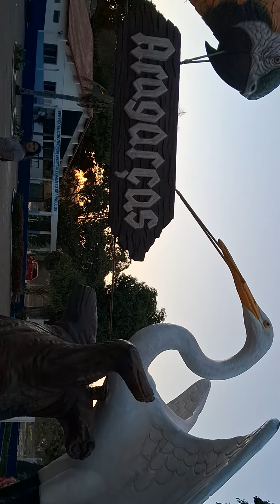Mostrando-o trabalho do prefeito Ricardo Galvão araras na praça de aragarças Goiás